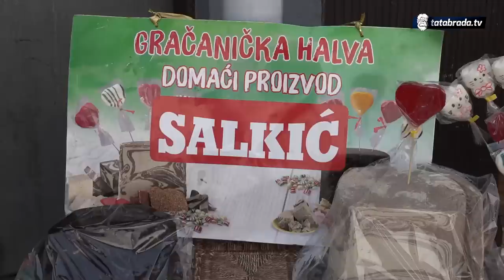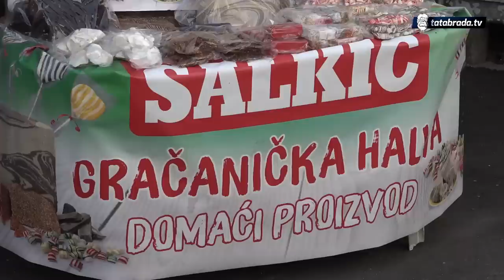"Nema vašara ali ima halve" - tatabrada.tv